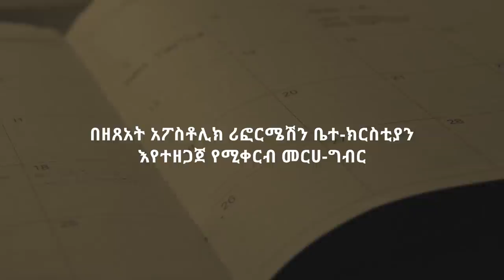የቆዳችን ተፈጥሮ እና የጤናው አጠባበቅ ዶክተር መሣይ ተስፋዬ ድንቅአየሁ ለማ ጋር II ዓውደ-ሀሳብ